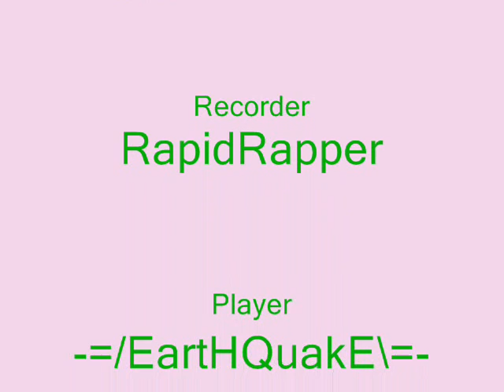GetAmped Thailand RR's JKD Combo [Splash Fighters]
Style: Superman(Juggernaut), Acc: Jeet Kune Do[offers +4TEC] + Rookie of Destoroso Card [offer +1STR, +1SPD]
Summary Status: STR9, TEC6, SPD5, JMP3, DEF5
I did really forget to bring a Power Potion that offers +1STR to the stage. But I did GREAT damage that time.